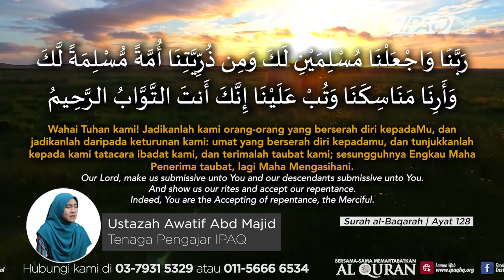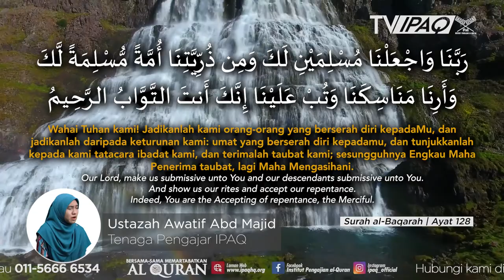Doa Rabbana #1: Berserah Diri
Himpunan Doa-Doa daripada al-Quran